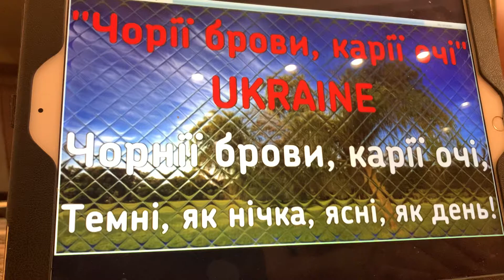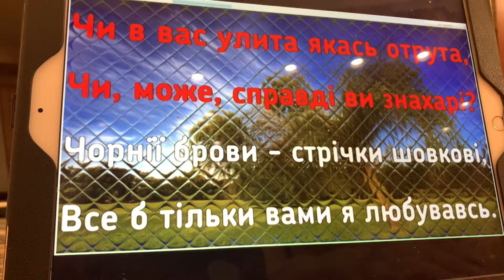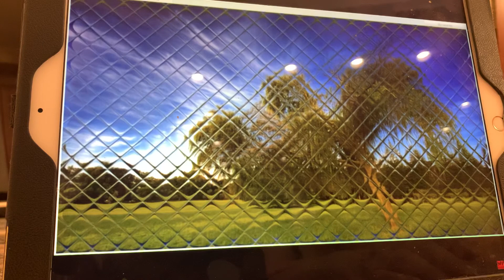М&М - Карii очI, August 17-2020